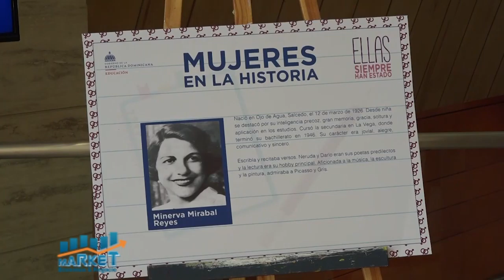Market, Economia y Negocios 11 de Marzo 2021, B-3